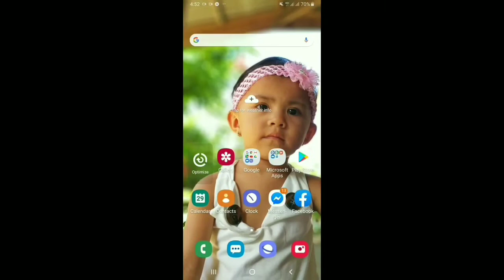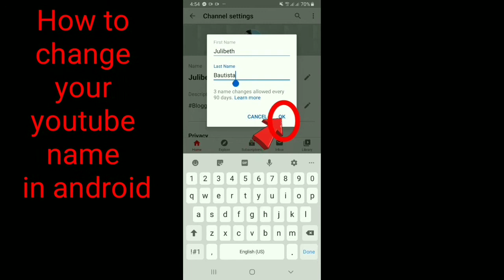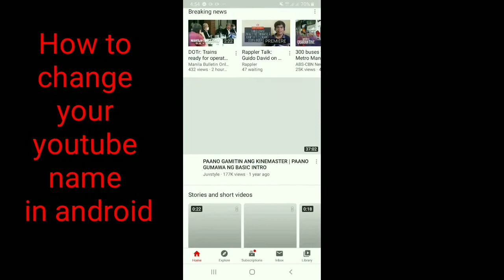How to Change your Youtube Name in Android||Pano magpalit ng pangalan sa YTChannel gamit ang android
😯1st tutorial vlog.😄

This is the easiest way on how to change your youtube name in android.